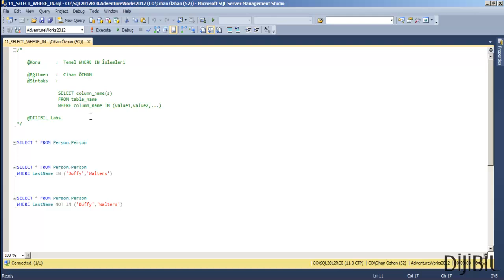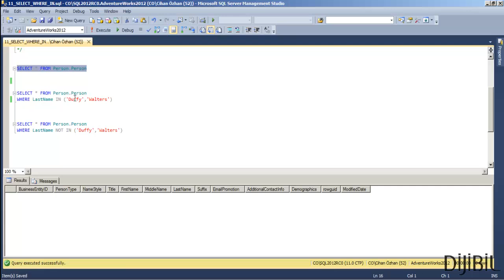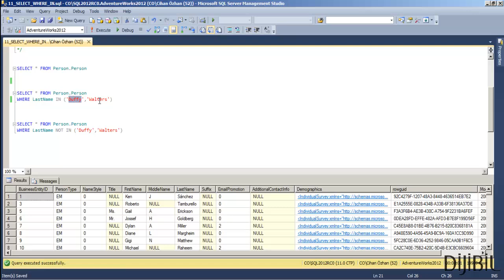11 - T-SQL Veritabanı Programlama - SELECT IN / NOT IN